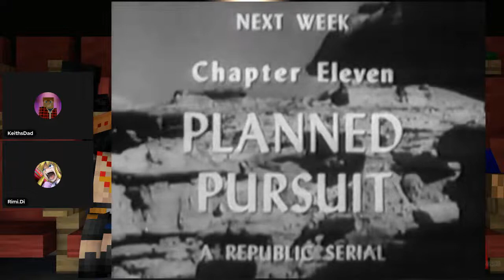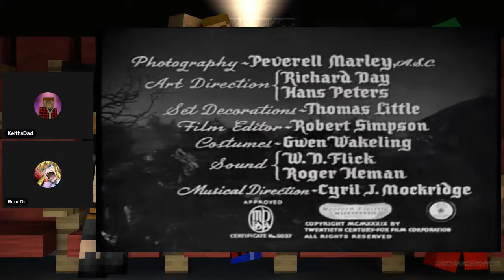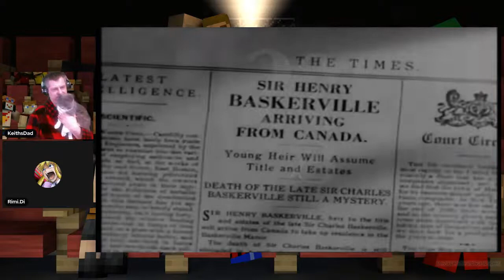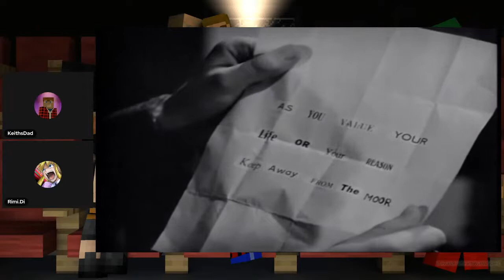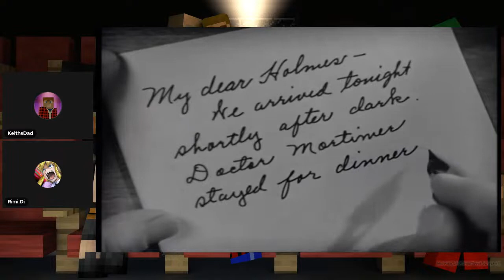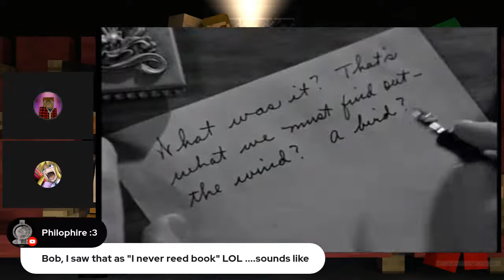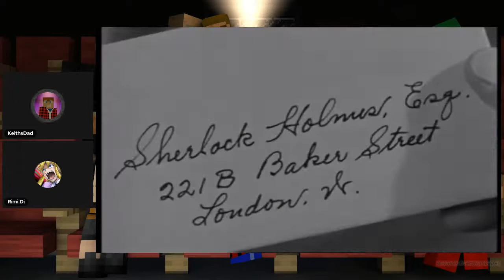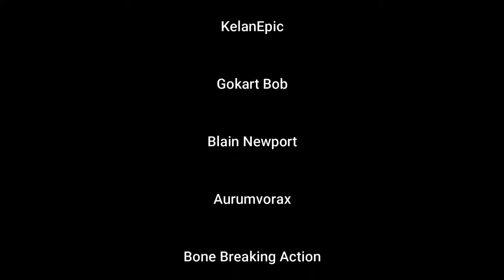Watch With Us: The Hound of the Baskervilles (1939)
Powered by StreamYard

The Hound of the Baskervilles is a 1939 American gothic mystery film based on the 1902 Sherlock Holmes novel of the same name by Sir Arthur Conan Doyle. Directed by Sidney Lanfield, the film stars Basil Rathbone as Sherlock Holmes and Nigel Bruce as Dr. John Watson. Released by 20th Century Fox, it is the first of fourteen Sherlock Holmes films produced between 1939 and 1946 starring Rathbone and Bruce.

It is among the most well-known cinematic adaptations of the novel, and is often regarded as one of the best. It co-stars Richard Greene as Henry Baskerville (who received top billing, as the studio was unsure of the potential of a film about Sherlock Holmes) and Wendy Barrie as Beryl Stapleton.

The Hound of the Baskervilles is notable as the earliest known Sherlock Holmes film to be set in the Victorian period of the original stories. All known previous Holmes films, up to and including the 1930s British film series starring Arthur Wontner as Holmes, had been updated to a setting contemporaneous with the films' release.